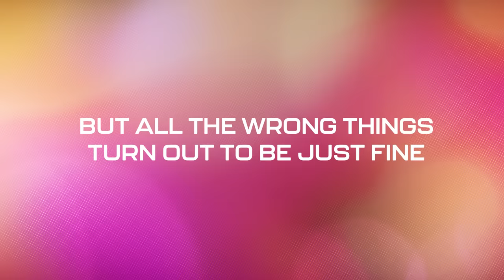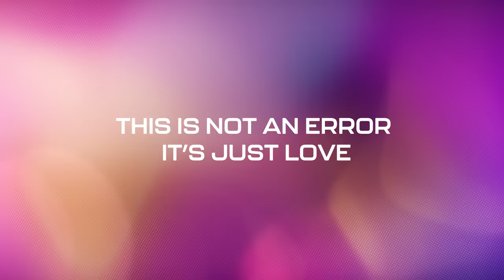Semantic Error Official Trailer | Season 3 Coming Soon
This is not an error. It’s just love.

Read now. Semantic Error, only on Manta